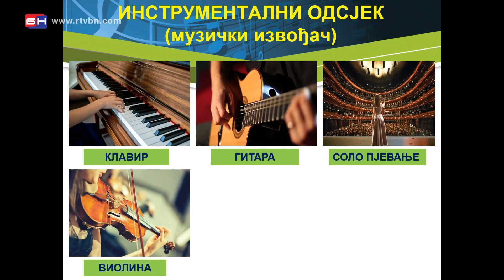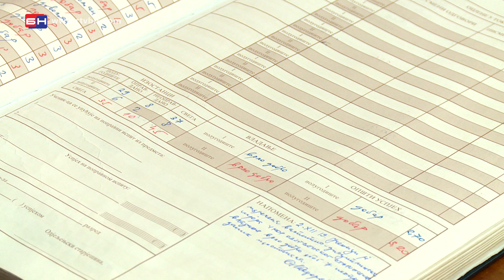Srednjoškolski centar Istočna Ilidža (BN TV 2020) HD